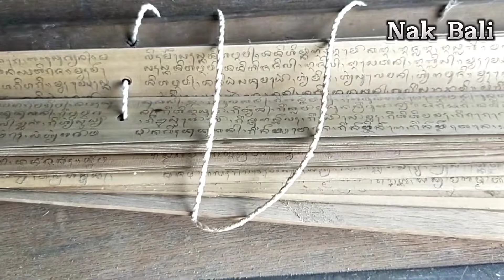Banten nedunang membaca lontar prasasti